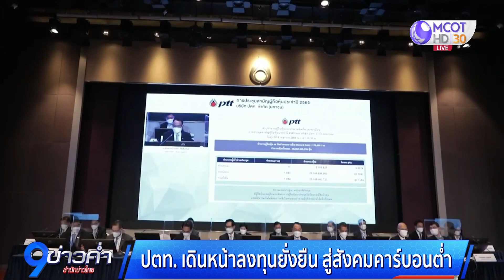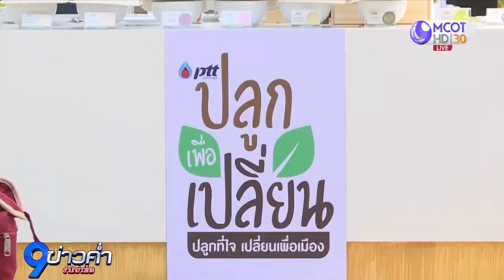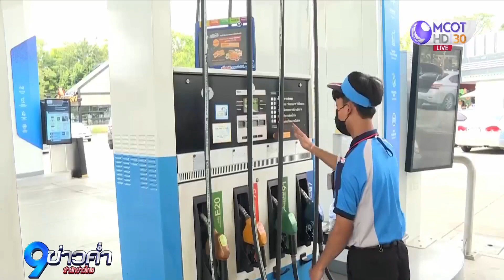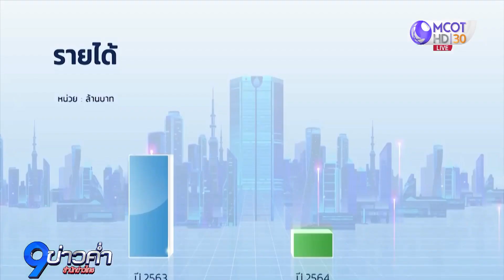ปตท.เดินหน้าลงทุนยั่งยืน สู่สังคมคาร์บอนต่ำ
วันพรุ่งนี้เป็นวันสำคัญด้านสิ่งแวดล้อม คือ วันป่าชุมชนชายเลนไทย และอีกหน่วยงานหนึ่งที่มีแผนร่วมอนุรักษ์และปลูกป่าเพิ่มขึ้นอีก 1 ล้านไร่ คือ ปตท. รวมทั้งมีการจัดสรรเม็ดเงินโครงการ ESG วางเป้าหมายสู่สังคมคาร์บอนต่ำ